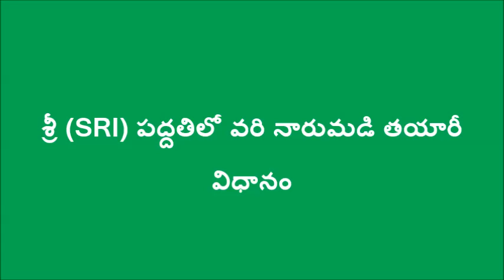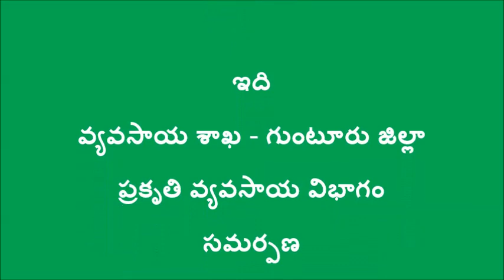SRI Paddy Nursery Bed Preparation_Guntur_DoAG&Digitalgreen